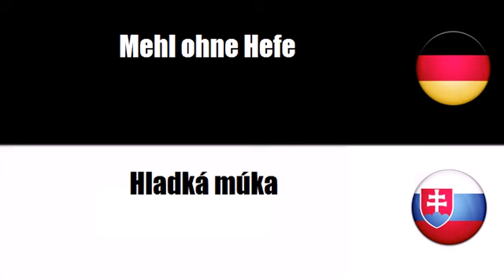Deutsch + Slowakisch = Mlynské výrobky